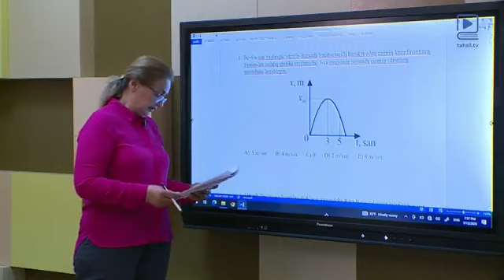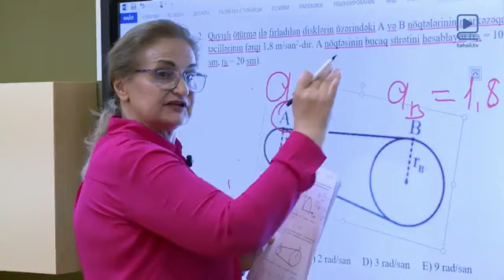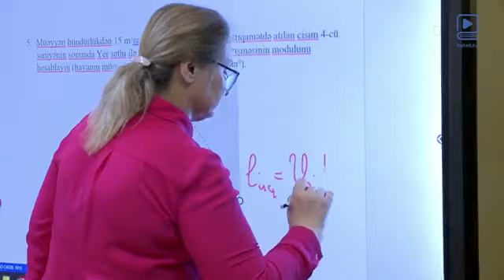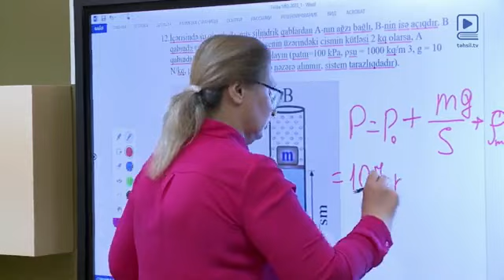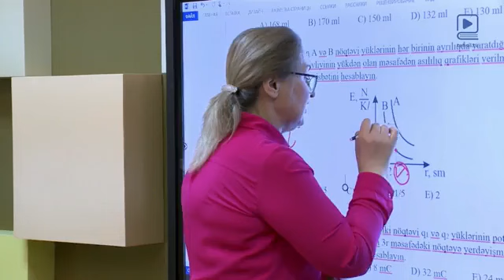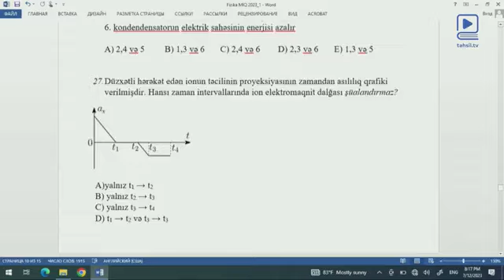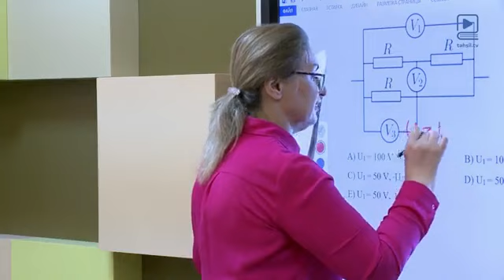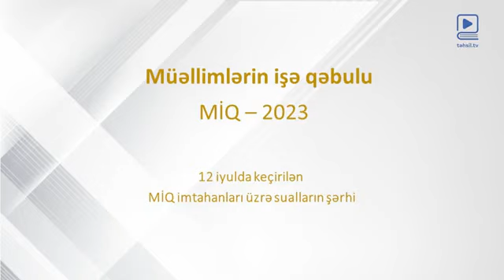MİQ imtahanları üzrə sualların şərhi. 12.07.2023